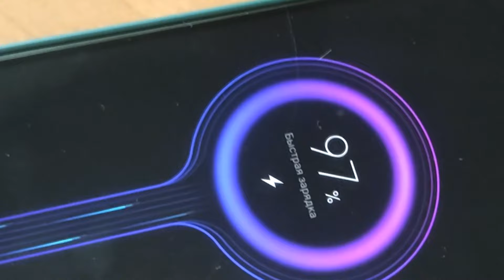Nitecore LR70 - ФОНАРЬ УБИЙЦА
Всем привет Nitecore LR70 залетел на рынок ослепив многих новичков своими приколами,
в отличии от прошлой модели, кроме боковых диодов он и лупит далеко, свет приятный, центрального пятна нету. Очень приятно держать в руках этот удобный  прокачаный "компьютер".  Связать  3 функции включая повербанк на 10000 мАч  в куске мыла заставляет задуматься даже самый ленивый мозг. Очень понравилось при удержании ощущение ребер жесткости как раз в ответственных зонах укрепляя сцепление с кожей - фонарь не вывалиться на асфальт. Какой бы прочный поликарбонат не был, ронять его я не хочу) Не понравился только один момент - нельзя выбирать яркость каждой из боковых зон. В остальном такую не тяжелую штуку 271г я буду таскать с собой каждый день!

Всем привет! Всем привет! Nitecore LR60+ - фонарь на который я давно поглядывал, и как только у моего друга появился он,  так попав и в мой свободный доступ я имея другие фонари например Sofirn blf lt 01 стал замечать и запоминать для будущего обзора его преимущества. Во первых его компактность - в Мой EDC набор с легкостью зайдет, учитывая что вес фонаря мы можем варьировать начиняя фонарь одним или двумя аккумуляторами разных форматов от 18650 до 21700, также Nitecore LR60+ может питаться от четырех баночек cr123.    Второй определяющий плюс - простой привычный выход USB для зарядки любых устройств. Третий плюс - выбор одной любой стороны свечения что скроит ваше расположение от посторонних глаз и продлит работу фонаря при необходимости экономить заряд направив светящую сторону в нужную зону.